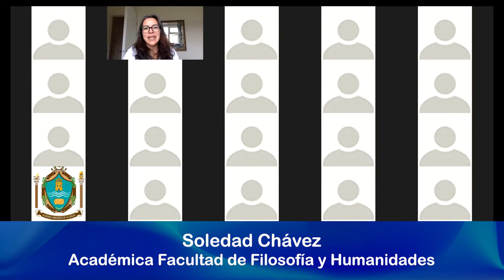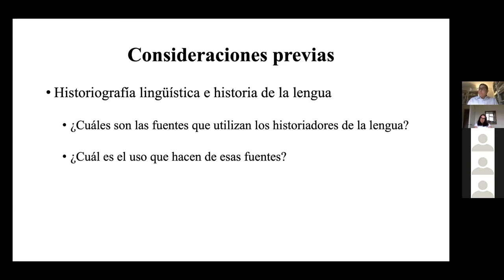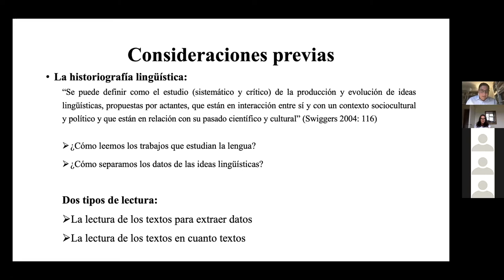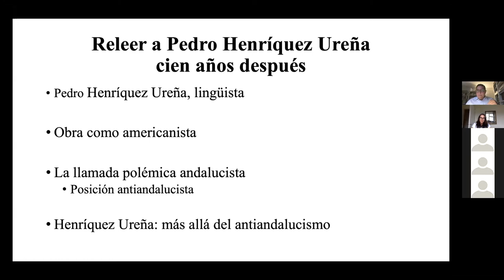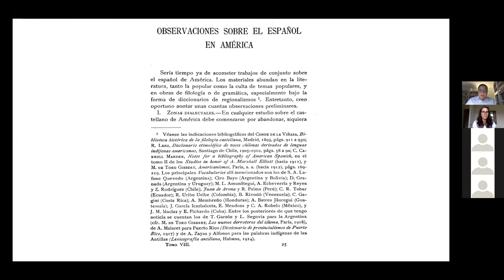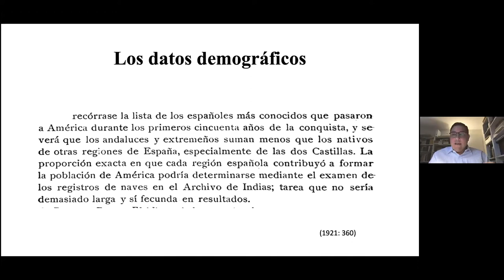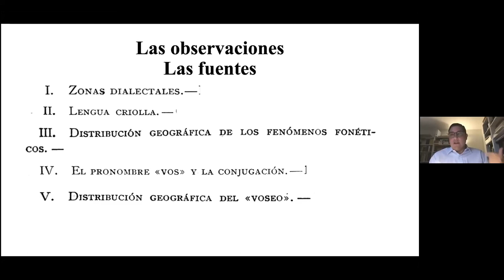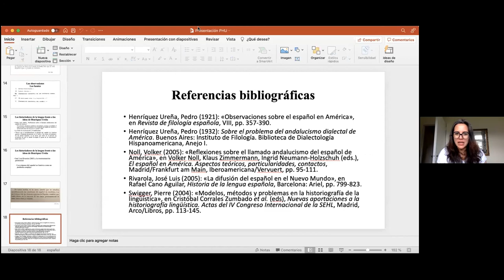Observación sobre el español de América de Pedro Henríquez Ureña, con Antonio Corredor